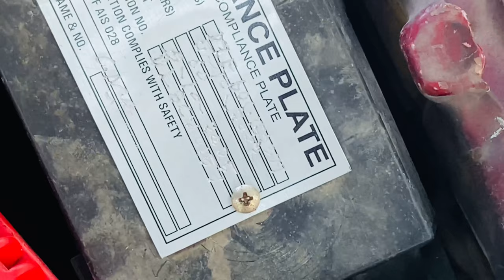Muzaffarnagar का Online CNG ⛽️ Pump |ek नई शुरुआत 🥳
muzaffarnagar
muzaffarnagar bharti
army bharti muzaffarnagar
muzaffarnagar news
muzaffarnagar bharti 2022
muzaffarnagar army rally bharti 2022
muzaffarnagar uttar pradesh
muzaffarnagar army bharti
muzaffarnagar city
muzaffarnagar riots
muzaffarnagar violence
muzaffarnagar rally bharti
army bharti muzaffarnagar 2022
ghaziabad bharti muzaffarnagar
muzaffarnagar bharti ghaziabad
muzaffarnagar army bharti video
muzaffarnagar army bharti today